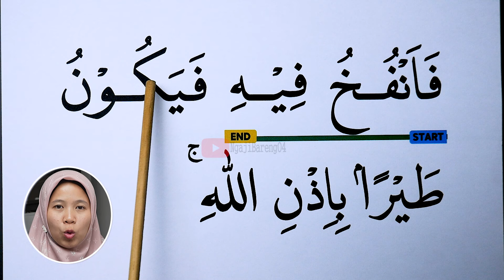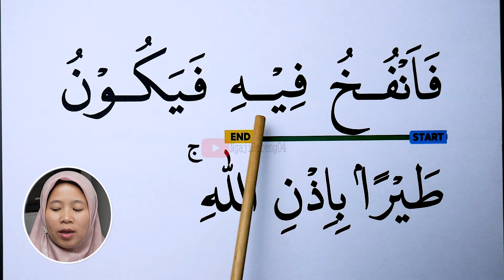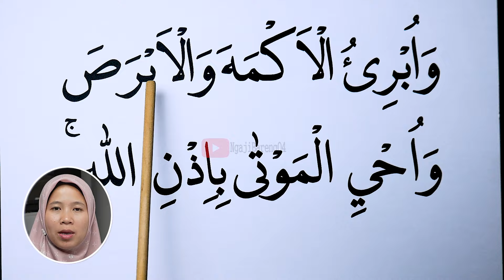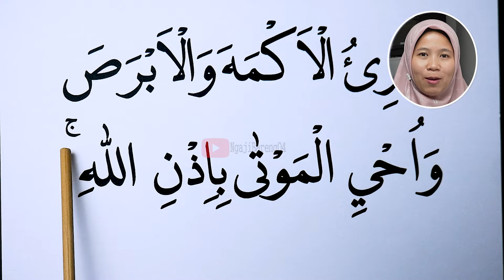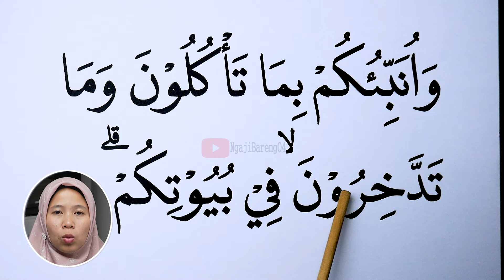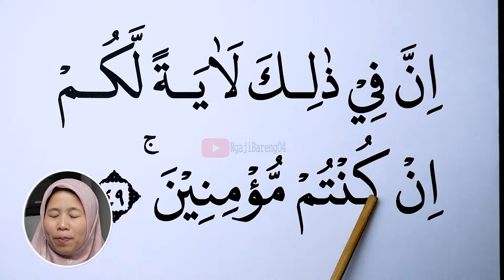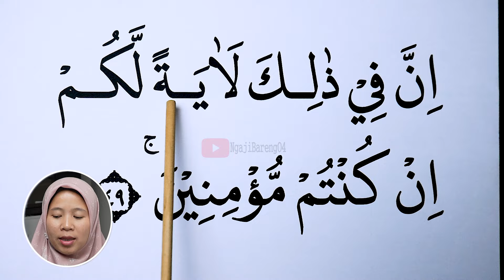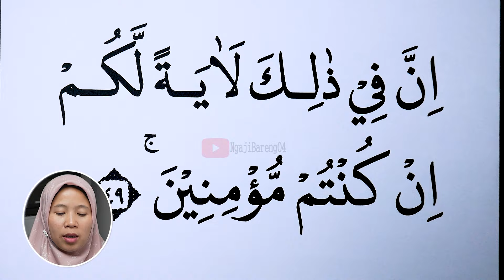VERSI TATAP MUKA TERBATA BATA BELAJAR MEMBACA QURAN SURAH ALI IMRAN KATA DEMI KATA AYAT 49 BAG 2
Ngaji Versi Tatap Muka Khusus yangngajinya masih Terbata bata atau pemula, di video ini kita akan belajar membaca Surah Ali Imran Ayat 49 bag 2 secara kata demi kata, khusus untuk Anda yang masih terbata-bata. Dilengkapi dengan panduan tajwid yang jelas, bacaan dipandu secara perlahan untuk membantu meningkatkan kelancaran membaca Al-Quran.

Jangan lupa untuk mengikuti setiap episode dan bagikan kepada teman-teman yang juga ingin belajar.

Ikuti pelajaran ini setiap hari  jam 18:00 WIB dan jangan lupa bagikan video ini kepada teman-teman yang juga ingin belajar.

🕌 Isi Video:
-. Pembacaan surah Ali Imran Ayat 49 bag 2 kata demi kata
-. Panduan tajwid yang jelas dan mudah diikuti
-. Pembacaan perlahan dengan teks besar untuk memudahkan belajar
-' Ada tatap muka sehingga bisa melihat gerakan mulut

🔍 Mengapa Video Ini Cocok Untuk Anda:
1. Didesain Khusus Untuk Pemula: Tempo lambat dan penjelasan detail untuk setiap kata
2. Fokus Pada Tajwid: Membantu Anda memahami dan menerapkan hukum tajwid dalam membaca Al-Quran
3. Visual yang Memudahkan: Teks besar dan penjelasan visual yang memudahkan pemahaman
Semoga video ini bermanfaat dan dapat meningkatkan kemampuan membaca Al-Quran Anda.